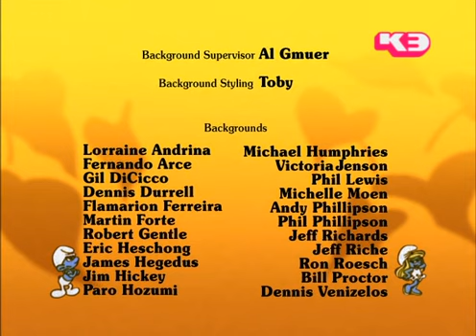Els barrufets L'espectacle dels barrufets Català